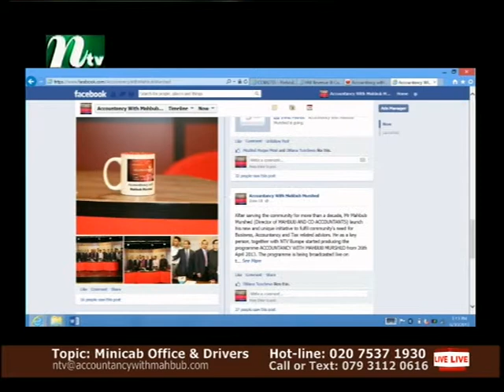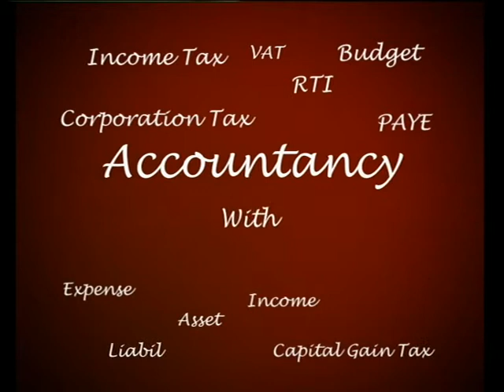Accountancy with Mahbub_S1 300613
An informative programme based on accounting, Income Tax, Corporation Tax,
Taxation for Self-employment, Partnership and Company needs. Presented by
Mahbub Murshed.Produced by Robin Hyder Khan, On Sky 852. For Live